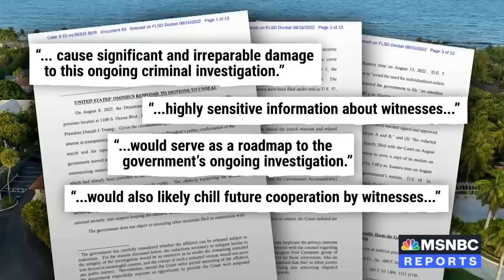Trump White House Lawyers Interviewed About Missing Documents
Two high ranking former White House counsel officials during the Trump presidency, Pat Cipollone and Pat Philbin were interviewed by the FBI in relation to handling classified documents that may have been taken from the White House.